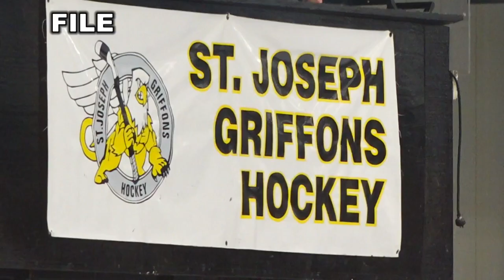Winter storm to impact the region Monday into Tuesday